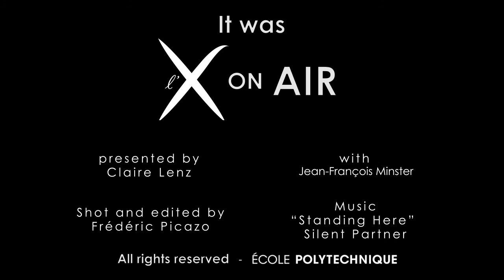Jean-François Minster interviewed for l'X on Air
Jean-François Minster, who was Senior Vice-President, Scientific Development, at Total until January 2016, came at École Polytechnique to give a conference which is part of the Coriolis Institute’s cycle on energy and environment. In this interview, Jean-François Minster presents the transformations and challenges that lay ahead in the field of energy and explains how we can anticipate those changes. Jean-François Minster also explains why academic partnerships with engineering schools and research institutions such as École Polytechnique are important. Total, which sponsors the Academic and Research Chair ‘Advanced Concepts in Photovoltaics’ as well as École Polytechnique's Renewable Energy Science & Technology Master’s program, and which has co-founded the Ile-de-France Photovoltaic Institute with l’X and a few other selected partners, isindeed a major partner for École Polytechnique. As an Alumnus of École Polytechnique, Jean-François Minster also gives insights to the students who are interested in doing a career in the field of energy.